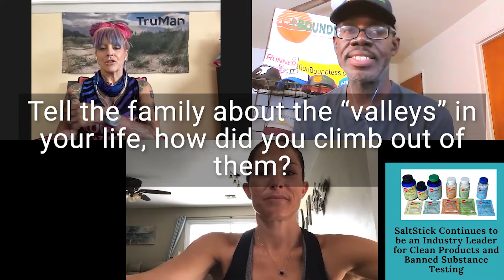LRB interviews the Dirt Diva - Catra Corbett, a true testimony of overcoming obstacles in her life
Catra Corbett is the first American Woman to run 100 mile races 100 x. View more as Kenneth Pinckney (Host of LRB ) and Guest Co-host KImberly Garcia interviews this legend